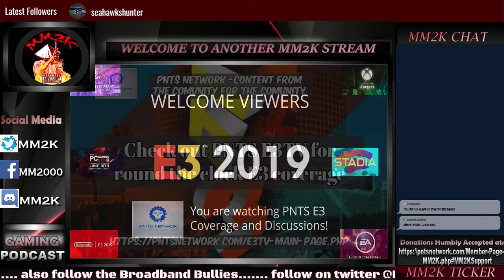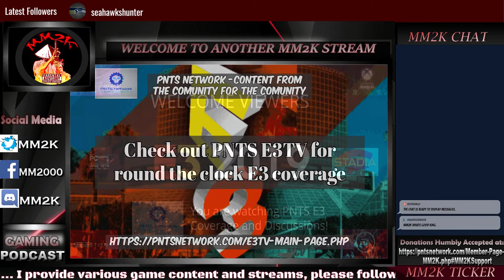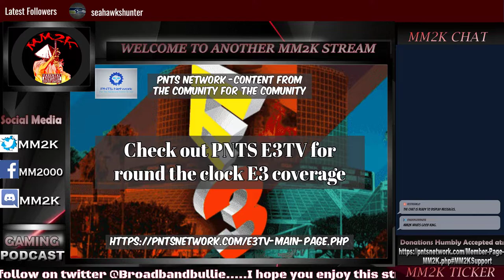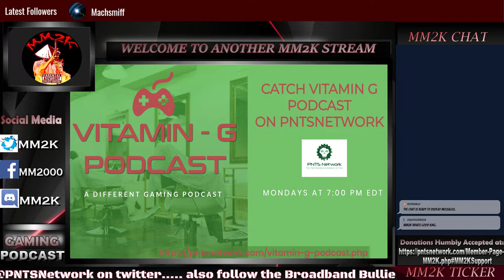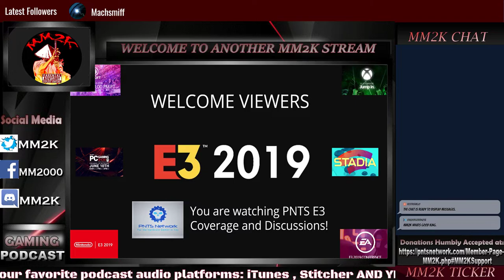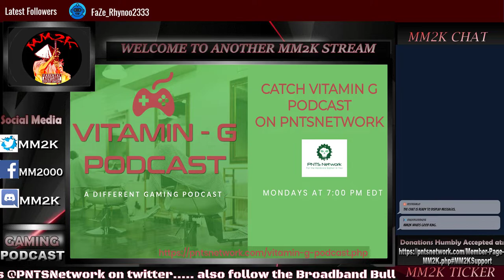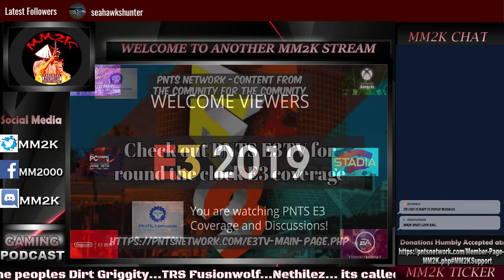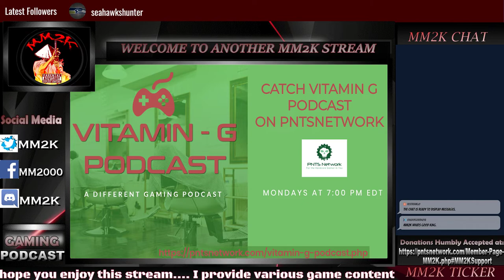E32019 - SQUARE ENIX | UBISOFT CONFERENCE BREAKDOWN